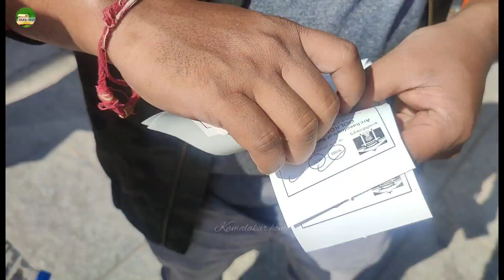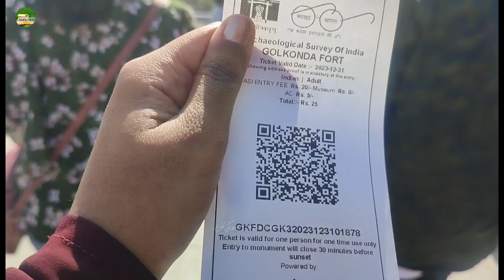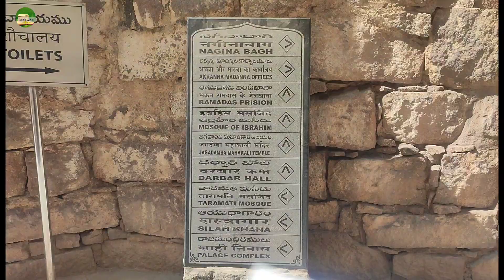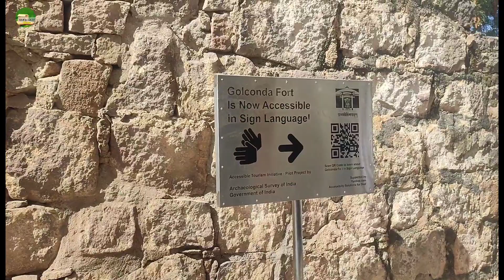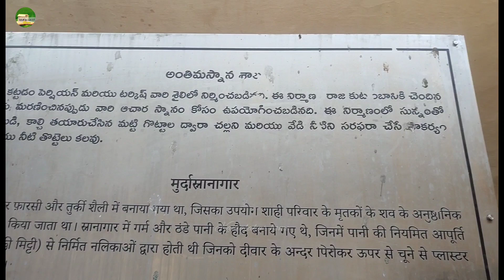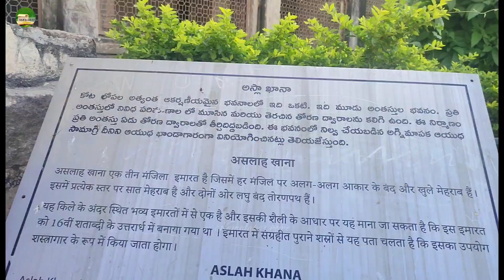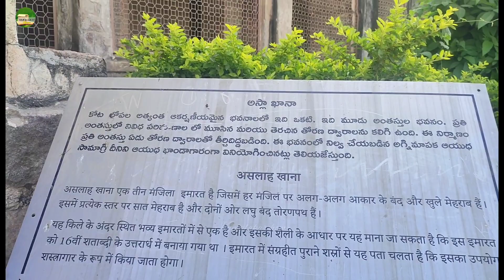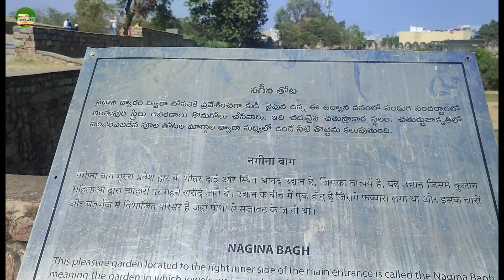పట్టి పట్టి పిల్లల్ని ఒక్కసారి బయటికి వదిలితే ఇట్లనే ఉంటది 🤣🤣//golkondafort //kamalakarvlog#314